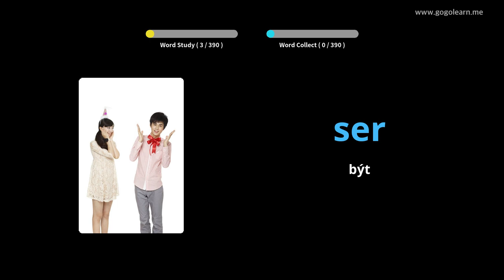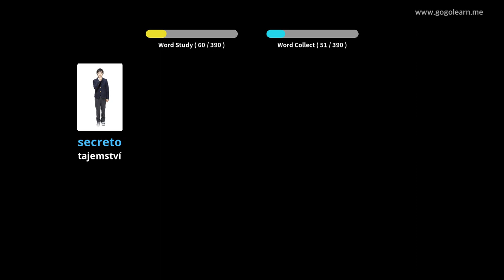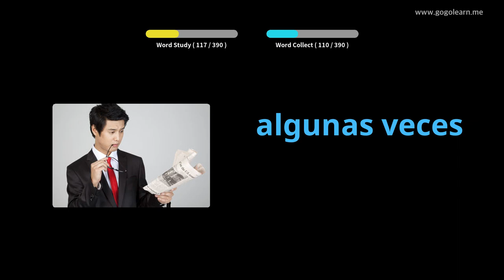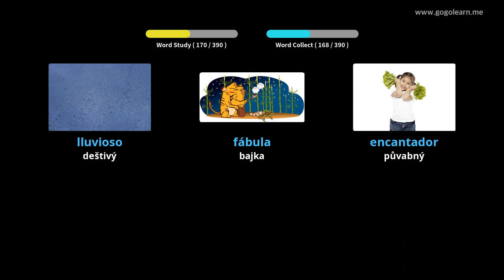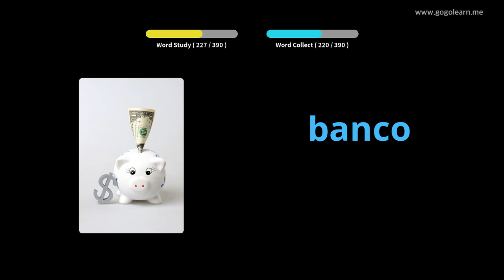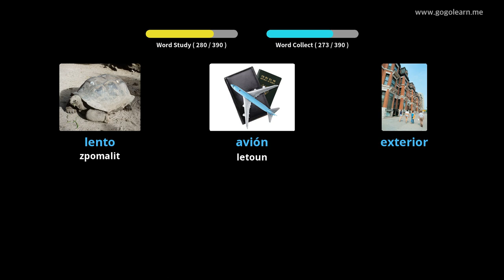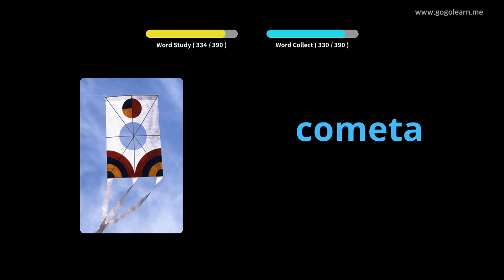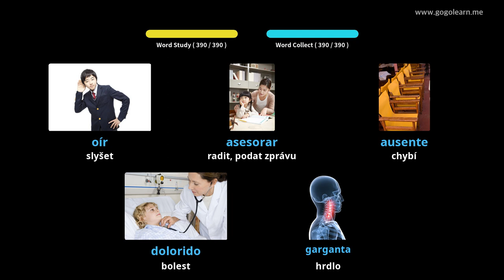Naučte se s španělština obrázky | španělština slovník Střední škola 1 | Golearn